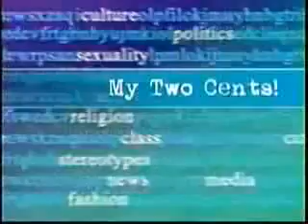Jill Scott Golden